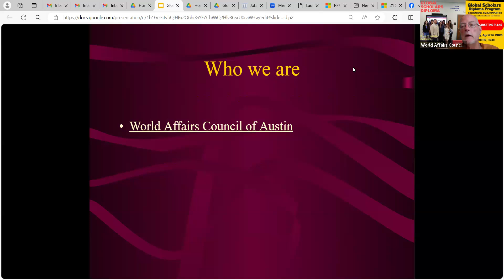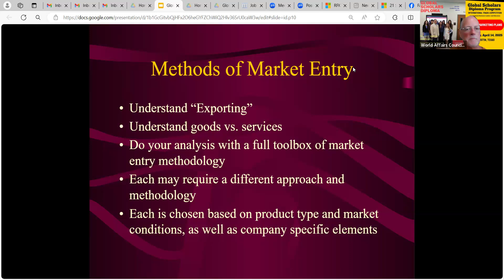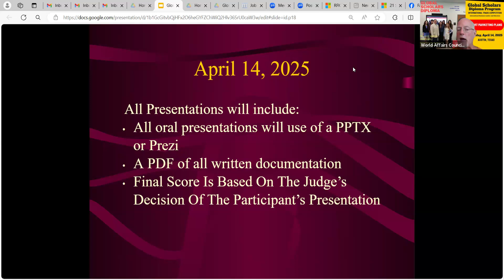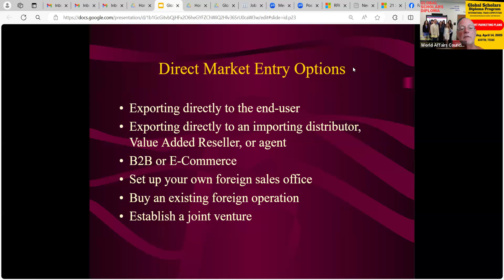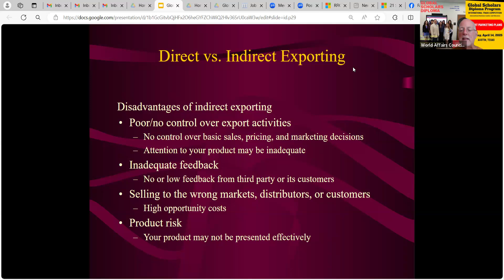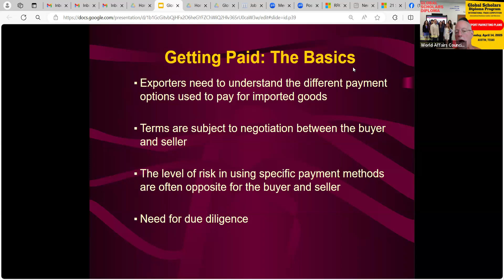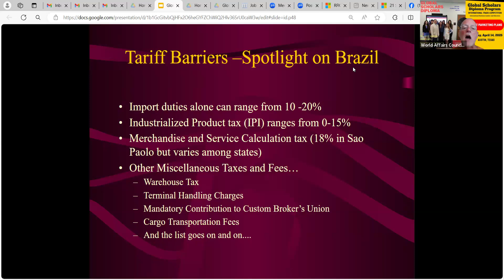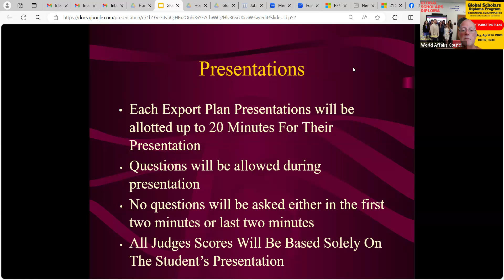International Exporting Plan Competition Austin, Texas 14 April 2025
Global Scholars Diploma in conjunction with the World Affairs Council of Austin, AGBU Armenian Virtual College, and Belarusian State University is bringing an International Trade and Export Competition for High School Students to Austin, Texas on April 14, 2025